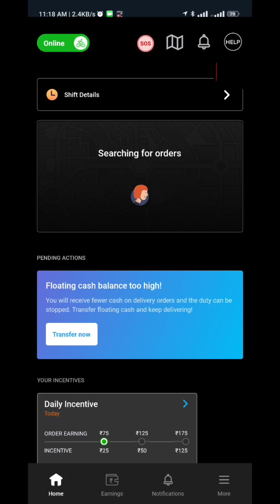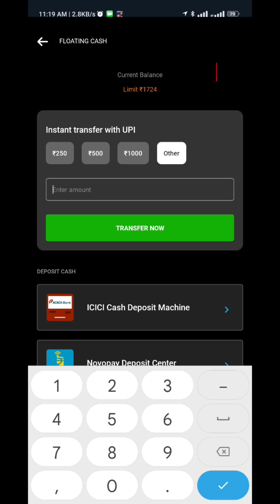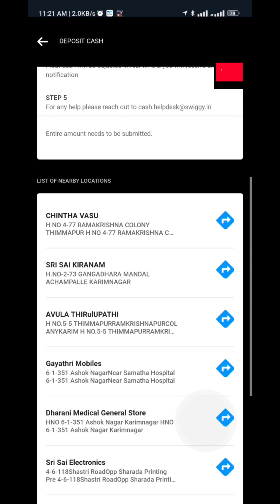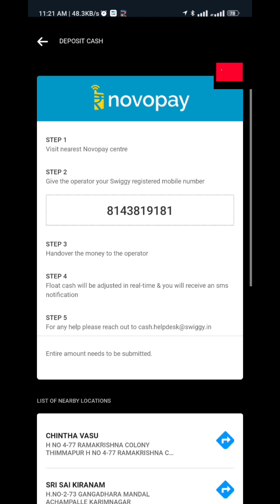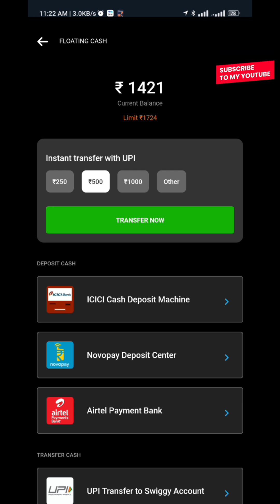How To Deposite Swiggy Floating Cash | FOOD DELIVERY BOY RSP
How To deposit swiggy floating Cash

FOOD DELIVERY BOY RSP This is Rajshekar pandipelli

HELLO FRIENDS SWIGGY DELIVERY గురించి ఏమైనా DOUTS ఉన్నాయా అయితే వెంటనే కింద ఉన్న WHATSAPP LO అడిగి తెలుసుకోండి

please support me i need your support always